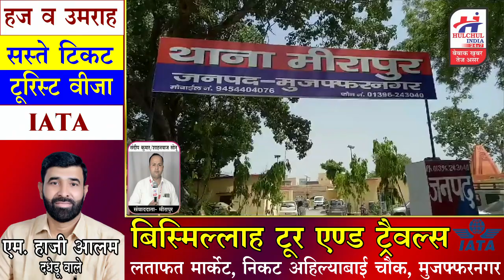मीरापुर में बेखौफ बदमाशो ने सीमेंट व्यापारी को बनाया निशाना